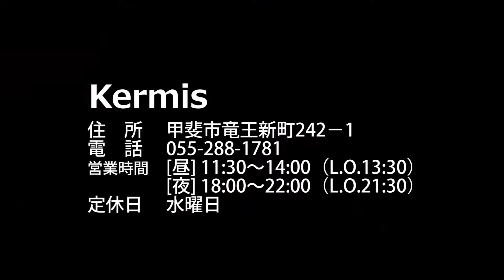kermis【PORTA】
【kermis】
自家製野菜をふんだんに取り入れ、旬を大切に、季節に合わせて移り変わる料理に魅了される。予約のコース料理は、嬉しいことに好みに合わせてメニューを構成可能。鉄板焼きならではのパフォーマンスも必見！